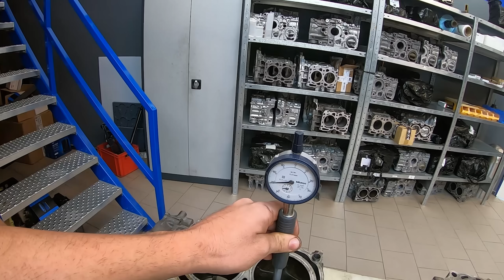Das passiert wenn dein Motoröl +150 ℃ erreicht ❌l Subi-Performance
Main Camera: Panasonic Lumix G DMC-GX8H

Deutsch

Die meisten Werzeuge, die ich benutze sind von Snap-on und die Messmittel sind von Mitutoyo.